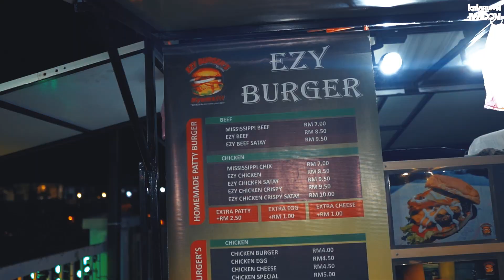HAVE YOU TRY SATAY BURGER?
This is my first time eating Satay Burger by Ezy Burger located at Vista Perdana, Desa Bahagia, Miri. They serve the best street burger with their very own satay sauce ( peanut sauce )